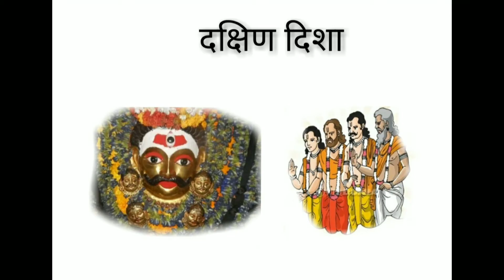सौभाग्य और सुखी जीवन के लिए सभी मनुष्य को अपनाने होंगे ये संस्कार।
सनातन हिन्दू धर्म एक शाश्वत और प्राचीन धर्म है। यह एक वैज्ञानिक और विज्ञान आधारित धर्म होने के कारण निरंतर विकास कर रहा है। माना जाता है कि इसकी स्थापना ऋषियों और मुनियों ने की है। इसका मूल पूर्णत: वैज्ञानिक होने के कारण सदियां बीत जाने के बाद भी इसका महत्व कम नहीं हुआ है।